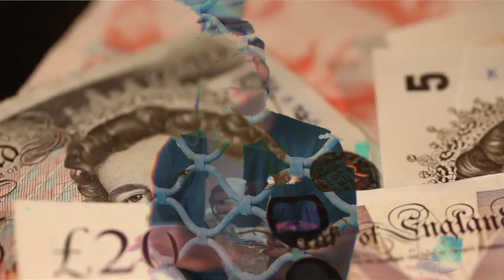LSB - I Ja Lè Freestyle n°2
Artiste : LSB
Titre : I Ja Lè Freestyle n°2
Prod by Skan Maker

Voodoo Studio
2020